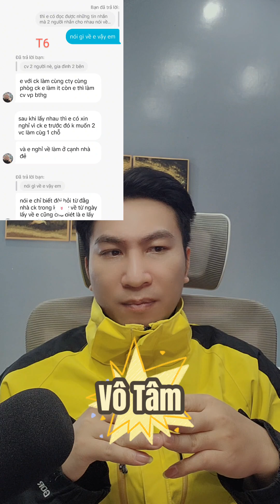Chuyện Hôn Nhân Của Một Bạn Gái, Và Lời Cảnh Tỉnh Cho Đấng Nam Nhi.